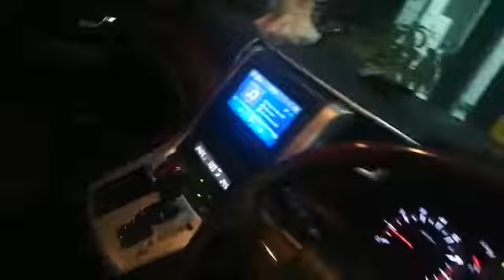Alphard 2006 perbaikan bungkus dashboard dan cat frame